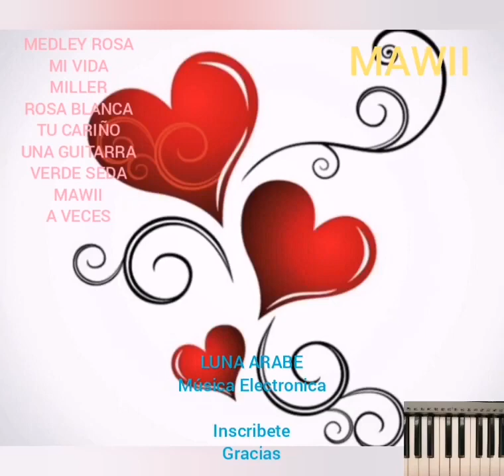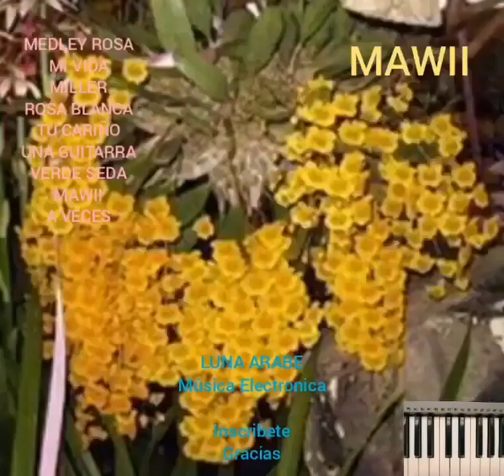MEDLEY ROSA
Categorías
Instrumental
Orquestada
Electrónica
Romántica
Original
Lírica